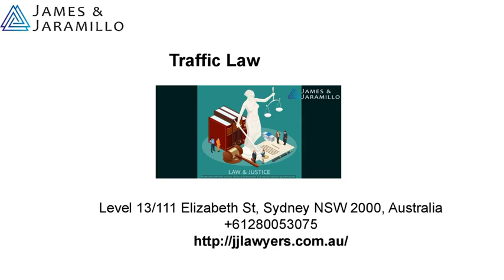James and Jaramillo Lawyers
Criminal Law & Family Law Specialists Sydney. At James & Jaramillo, we believe the fight to have your story heard begins with extensive listening, without judgment. We understand how destabilizing it is to be confronted by a situation where your life, reputation, liberty, and livelihood are at stake. Our clients come from all walks of life. Anyone can find themselves facing a criminal and family law matter. We understand this is challenging and you may find yourself overwhelmed by a range of emotions. You may have never faced a challenge quite like this before. Best criminal law firm in Sydney